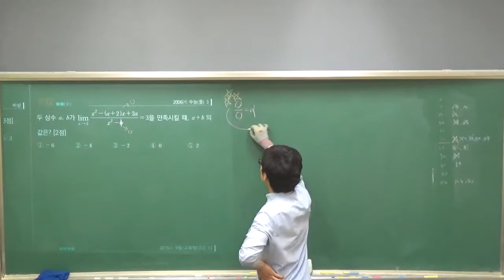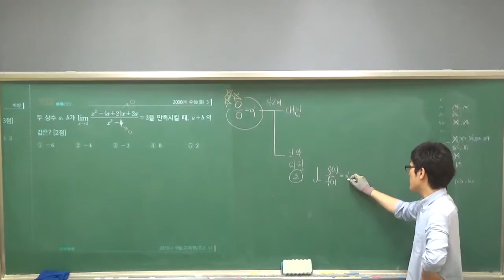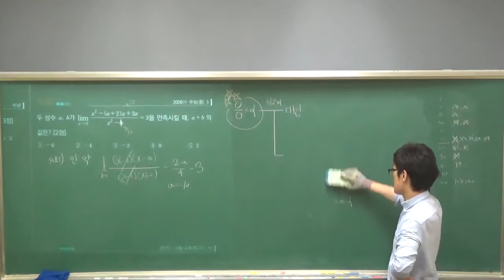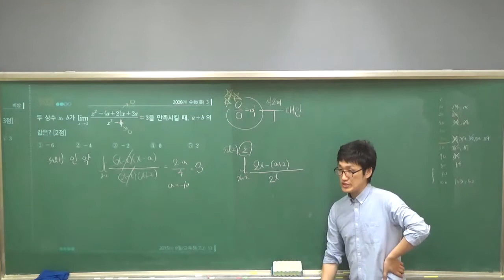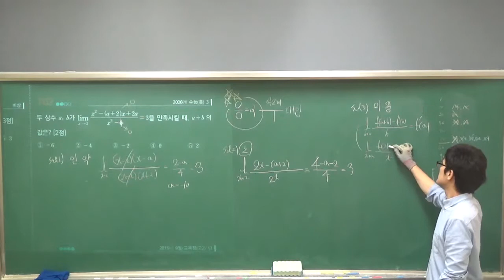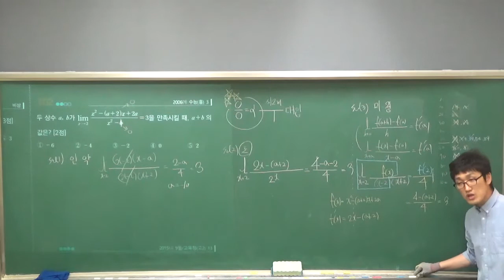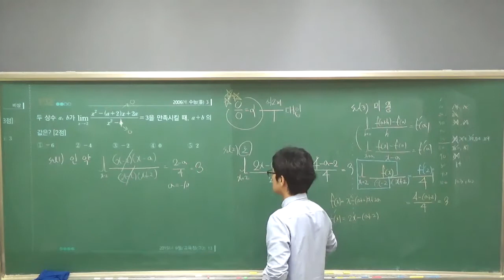9종교과서 102